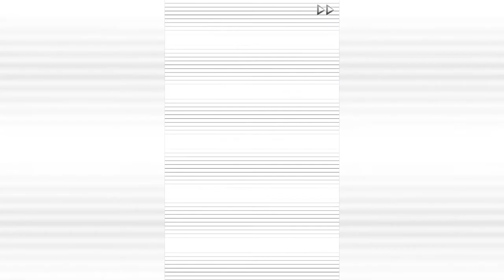Demons' Bond/Toki no Kizuna ~Kazuya 1.1~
Chitose voiced by Itou Kentarou
Kazutake voiced by Nomura Kenji
Kazuya voiced by Kamiya Hiroshi
Shin voiced by Hino Satoshi
Kotoura Touma voiced by Nishimatsu Kazuhiko
Shiomi Akito voiced by Akimoto Yousuke
Tsukishima Isao voiced by Ishihara Bon
Yase Kazuha voiced by Iida Naomi